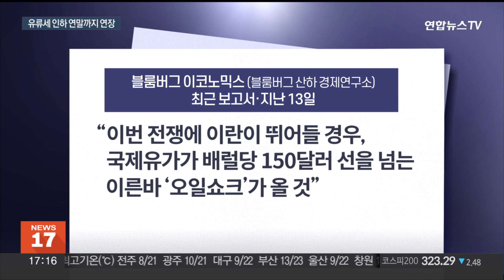커지는 국제유가 불안…유류세 인하 연말까지 연장 / 연합뉴스TV (YonhapnewsTV)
커지는 국제유가 불안…유류세 인하 연말까지 연장

[앵커]

정부가 휘발유와 경유에 붙는 유류세 인하 조치와 경유 보조금을 연말까지 한시적으로 연장하기로 했습니다.

이스라엘-하마스 사태로 국제 유가 변동성이 커진 데 따른 조치입니다.

[기자]

정부가 이달 말 종료 예정이었던 유류세 인하 조치와 경유·천연가스 유가연동보조금을 연말까지 한시 연장합니다.

2021년 11월 이후 총 5차례의 일몰 기한 연장과 인하율 조정을 거쳐 현재 휘발유는 25%, 경유와 LPG부탄은 37% 인하한 세율을 적용하고 있는데, 이를 두 달 더 유지하는 겁니다.

화물차와 버스, 택시 등 유류비 부담이 일정 수준을 넘을 경우 정부가 초과분의 절반을 제공하는 유가연동보조금도 연말까지 지원합니다.

세수 결손이 60조원에 달하는 상황에서도 정부가 유류세 인하 연장을 결정한 것은 중동 정세 불안이 국제 유가 변동성을 자극하고 있기 때문입니다.

[추경호 / 부총리 겸 기획재정부 장관] "향후 사태 전개에 따라서는 에너지 공급망 등을 중심으로 리스크가 재차 확산하면서 글로벌 인플레이션 국면이 다소 진정되어 가는 상황에서 다시 어려움에 직면하게 될 가능성도 배제할 수 없습니다."

실제로, 확전 우려에 지난 주말 서부텍사스산원유 가격은 전장보다 6% 가까이 급등했고, 이란 참전이 현실화한다면, 국제 유가가 배럴당 150달러 선을 넘어서는 '오일쇼크'가 올 것이라는 전망까지 나왔습니다.

국제 유가가 석유류 제품 가격을 밀어 올리면, 물가 불안이 커질 수 있다는 우려가 나옵니다.

정부는 만일의 사태에 대비해 24시간 금융·실물 모니터링을 실시하고, 국제유가 변동성 확대에 편승한 가격 인상이 없도록 주유소 현장 점검에도 나선다는 계획입니다.